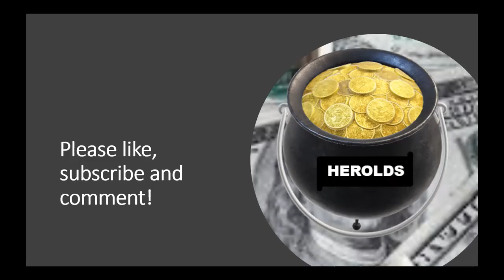Warren Buffett's 7 principles on Investing - no. 5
Warren Buffett's 7 principles on Investing - number 5.